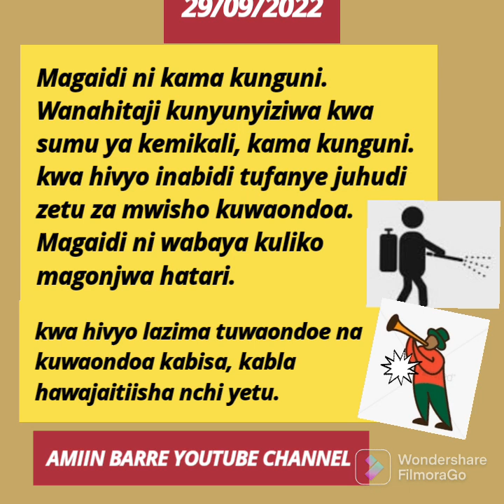MAGAIDI NI KAMA KUNGUNI. TERRORISTS ARE LIKE BEDBUGS.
Magaidi ni kama kunguni. Wanahitaji kunyunyiziwa kwa sumu ya kemikali, kama kunguni. kwa hivyo inabidi tufanye juhudi zetu za mwisho kuwaondoa. Magaidi ni wabaya kuliko magonjwa hatari. hivyo lazima tuwaondoe na kuwaondoa kabisa, kabla hawajaitiisha nchi yetu.

Terrorists are like bedbugs. They need to be sprayed with chemicals poison, like bedbugs. so we have to make our last effort to get rid of them.
   Terrorists are worse than deadly diseases. so we must remove them and get rid of them completely, before they subjugate our country.